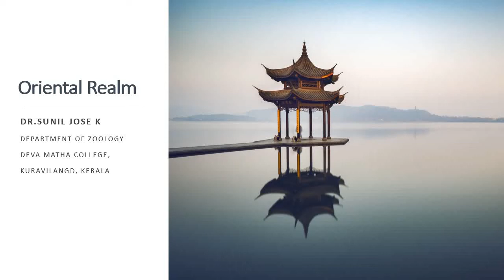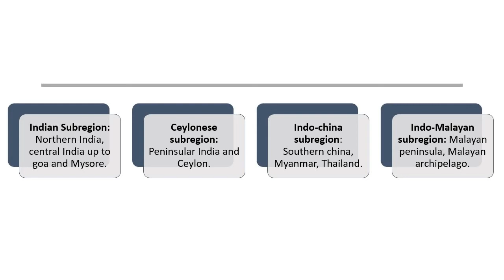Oriental Realm A Video lecture by Dr Sunil Jose K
A video lecture in Zoogeography to undergraduate students in Zoology